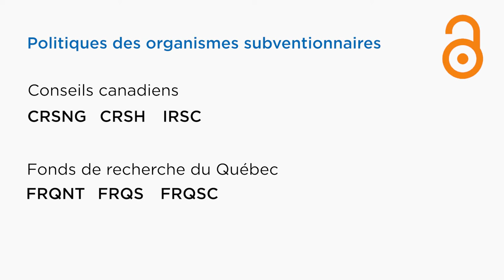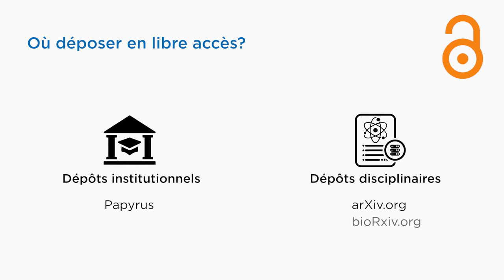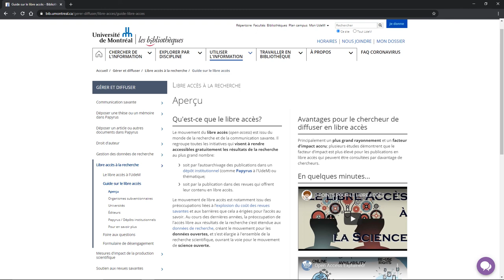Processus de publication - Les politiques sur le libre accès des organismes subventionnaires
Cette vidéo décrit les implications des politiques des organismes subventionnaires canadiens et québécois sur la publication en libre accès de la production scientifique, notamment des articles.